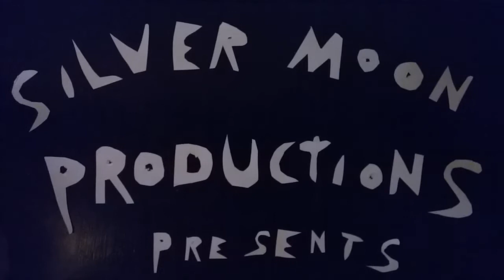Attack of the Killer Pussy Part 1